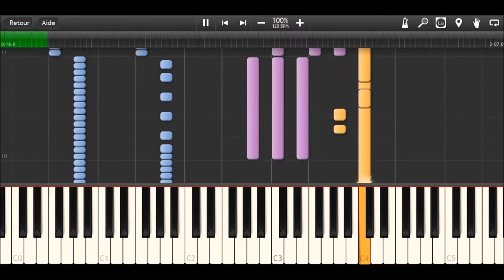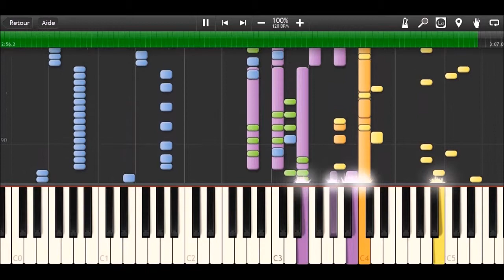t.A.T.u. - Ты согласна - MIDI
EN: I haven't seen any MIDI of this song and I thought it was intersting to make it. And I realize how much the producers have put some serious work only for the drums (unless they just used already available loops?)... But it's the not the "worst", there are other songs with a much more hard drum sequence (Little People for example). ;)
Well, anyway... This is the final album version of the song. I'm planning to make one of the demos, maybe more (but one will already be good), but I'll see it later because I still have to think how I will make it.
Anyway, enjoy! =)

FR: J'avais pas vu un seul MIDI de cette chanson et je la trouvais intéressante à refaire. Et j'me rend compte au passage de tous les efforts que les producteurs ont mis rien que pour la batterie (à moins qu'ils aient utilisé des loops déjà tout prêts ?)... Mais c'est pas la pire, y a d'autres chansons avec une séquence de batterie bien plus compliquée que pour celle-ci (je pense à Little People par exemple). ;)
M'enfin bon... C'est donc la version finale (de l'album) de la chanson. Je pense en faire un d'une des versions demo, peut-être de plus (mais une ça sera déjà bien), mais j'verrais ça plus tard parce que faut déjà que je réfléchisse à comment je la ferais.
Bref, bonne écoute ! =)

(links updated: 16/10/2016)